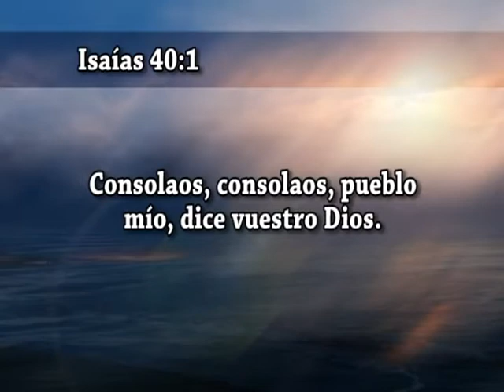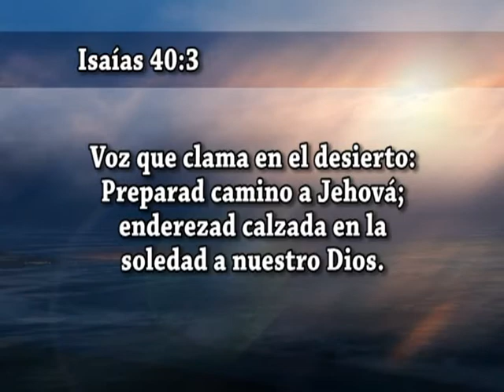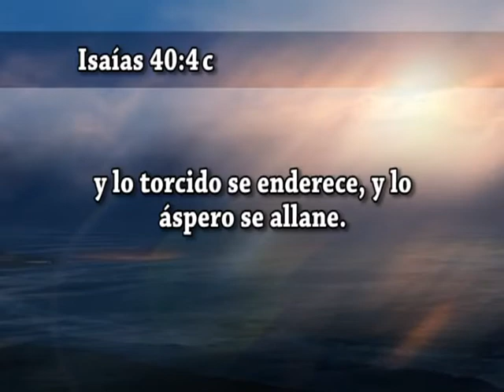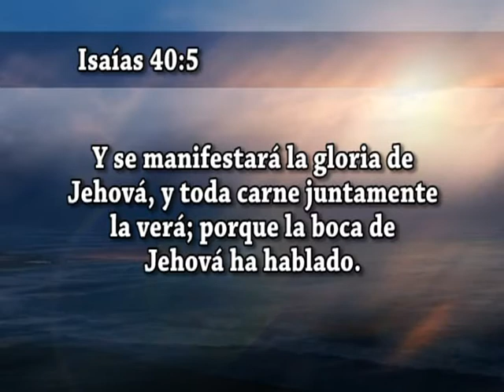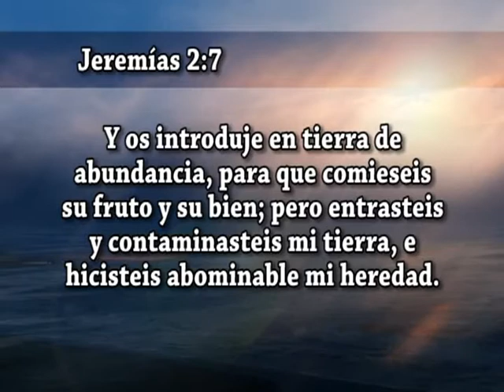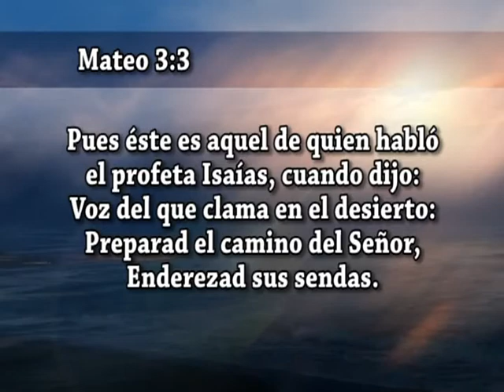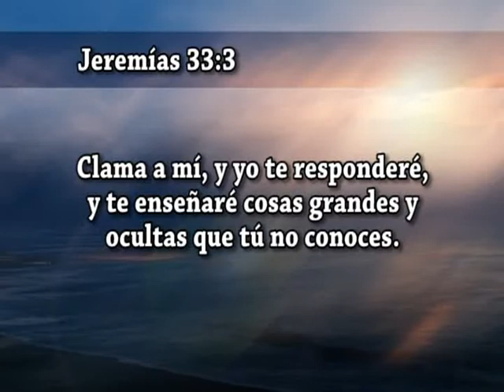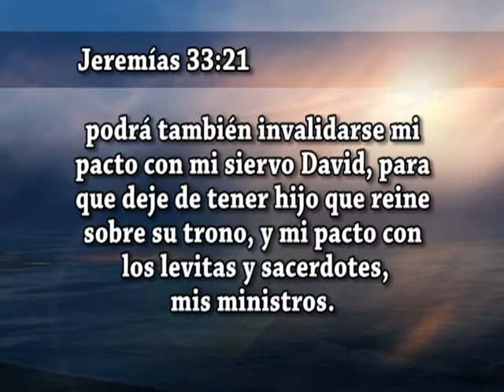Voz que clama en el desierto - Alejandro Villegas - 26FEB17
Iglesia Misionera Paraíso de Fe
Prédica 26FEB17
--- Voz que clama en el desierto ---
Pastor Alejandro Villegas
Si deseas adquirir las prédicas, en forma individual, por fechas o temas específicos, en una mejor calidad, contáctate con nosotros.